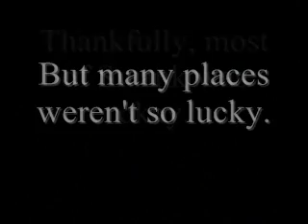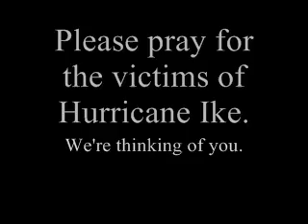evacuation- going home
video diary of us comming home after escaping Ike